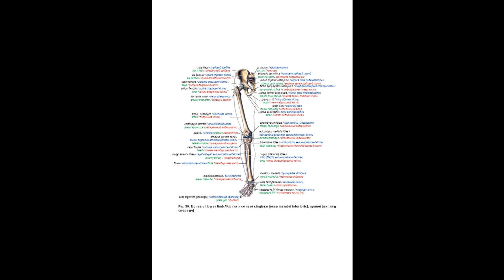65. Кістки вільної частини нижньої кінцівки - AnatomUa_AUDIO